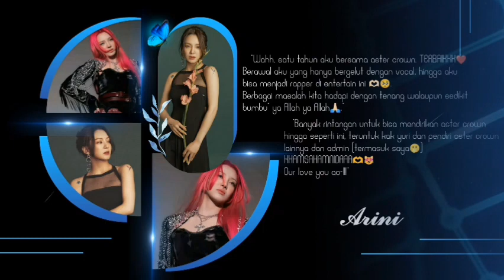HOPE FROM KWANGYA 𝓬𝓸𝓿𝓮𝓻 𝓫𝔂 AC Ent. (𝘈𝘯𝘯𝘪𝘷𝘦𝘳𝘴𝘢𝘳𝘺 𝘈𝘚𝘛𝘌𝘙 𝘊𝘙𝘖𝘞𝘕)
Happy Anniversary untuk ASTER CROWN🎉

Semoga sukses selalu, dan semakin berkembang kedepannya. Dan menjadi wadah bagi kalian untuk mengasah bakat maupun hobi kalian.

Terima kasih kepada semua seluruh anggota keluarga ASTER CROWN atas kerja keras dan kerjasama kalian terutama staff adm dan editor 💪😄👌

Semoga kita semua di berkati kesehatan dan panjang umur

Love u ASTER CROWN